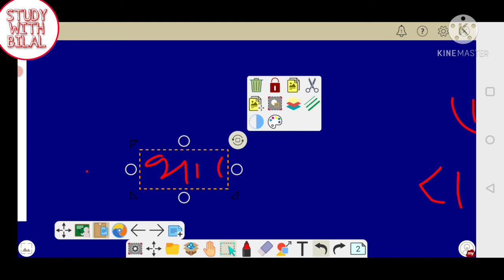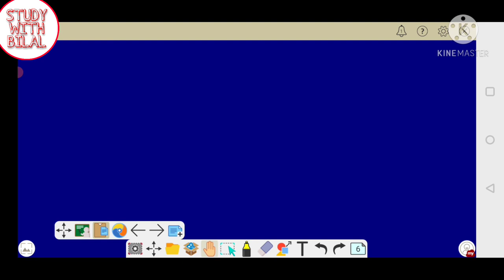CLASS 11 | IMPORTANT QUESTIONS WITH ANSWER | संविधान से संबंधित सभी महत्वपूर्ण प्रश्न उत्तर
Class 11th इसे वीडियो में हम भारतीय संविधान ,भारतीय संविधान में अधिकार ,संविधान एक जीवंत दस्तावेज के सभी महत्वपूर्ण प्रश्न उत्तर एक साथ लेकर आए हैं।
यह वीडियो आगामी परीक्षाा के यह वीडियो आगामी परीक्षा के लिए ।
संविधान सभा क्या है।
भारत कब आजाद हुुुआ।
उद्देश्य प्रस्ताव  कब पास हुुआ।
चुनाव ।